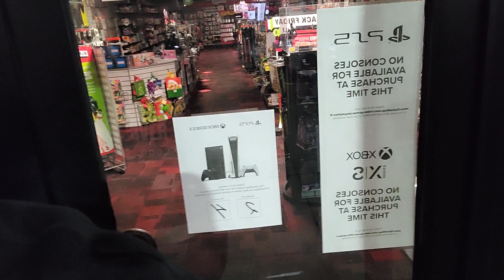PS5 SECURED!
waiting for the ps5

got here 5pm on Wednesday and will be here until 7am on Friday! LETS GO!